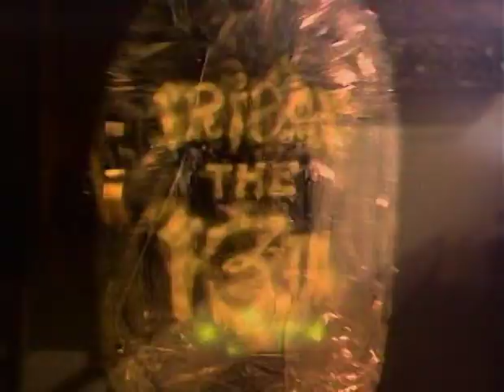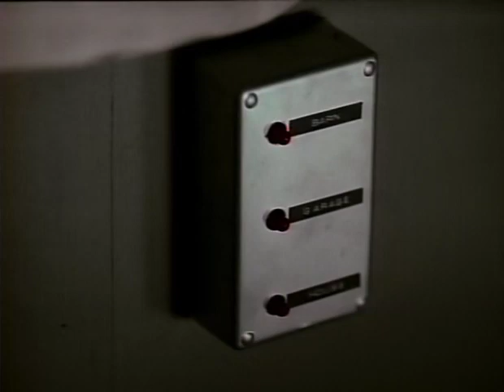Friday The 13th The Series 1987 S02E11 The Sweetest Sting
Micki, Ryan and Jack pursue an antique beehive containing vampire bees that suck the life out of their victims.